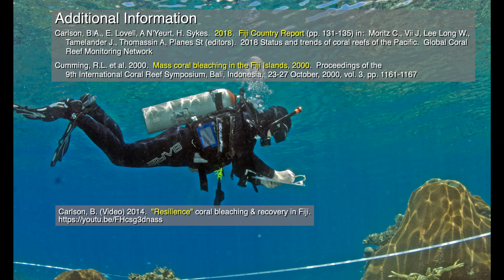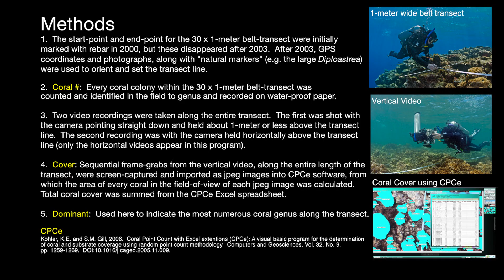Coral Bleaching, Recovery, Succession & Obliteration, Fiji 2000-2016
Video:  “Coral Bleaching, Recovery, Succession & Obliteration.  Fiji:  Vunavadra Fringing Reef, 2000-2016”    (Satellite images from Google Earth)

This 13-minute video focuses on the island of Vunavadra, Fiji, beginning during a coral bleaching event in 2000 and ending in 2016 after a Cat 5 Cyclone named “Winston" obliterated the reef.  Winston was the most powerful and destructive storm ever recorded in the southern hemisphere.

This program will not win awards for production quality, but that is not the point.  It is a visual science report that incorporates data and images to highlight patterns of reef succession.  Some of these data have been published, but these videos may be of greater instructional value than just another publication on coral bleaching and recovery.  Ultimately, it is a visual depiction of our worst fears for all coral reefs facing future threats of more frequent and severe storms and bleaching events.  (Note:  The starting and endpoints for the transect are the same every year, except for 2016, when nothing recognizable remained.  However, the middle section of the transect line often drifted by a meter or more. We do not believe that this significantly affected the counts of coral numbers and coral cover).

We mention that this reef could be a candidate for a coral restoration project, but this suggestion might be controversial because this shallow reef is susceptible to catastrophic storm events.  Is the effort of restoration worth the time and cost?  Conversely, one could argue that knowing the original diversity and density of corals on this reef could validate a restoration effort, especially if the selection of new corals approximates the original diversity.  Moreover, restoration efforts would give the corals a head-start of a year or two to reach maturity and reproduce, which might become a critical factor if the frequency of storms and bleaching events increase in coming years.

What has happened to Vunavadra since 2016 is unknown to us.  Returning to Fiji has been problematic, especially with recent COVID travel restrictions.  Someday we hope to return and re-evaluate the Vunavadra transect and seven more transects on other Fiji reefs.

Bruce Carlson & Marjorie Awai
Georgia Aquarium (retired)